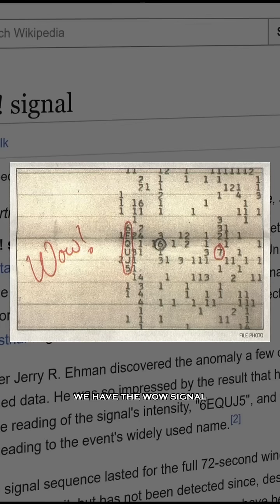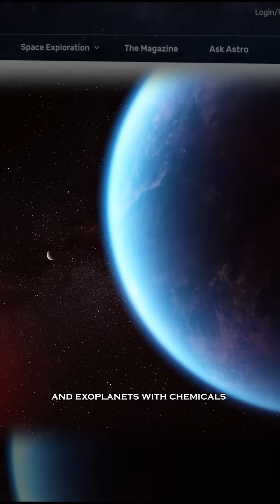The Unexplained Signal that could be from Aliens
With billions of galaxies, each holding billions of stars and planets, the sheer scale of the universe begs the question: could life have arisen elsewhere? Given the commonality of life's building blocks and the prevalence of habitable zones, is it not statistically plausible, even probable, that we are not alone?